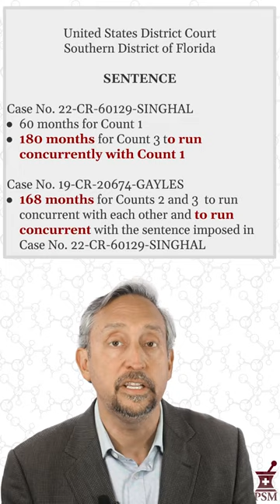Another Florida Fake HIV Drug Case